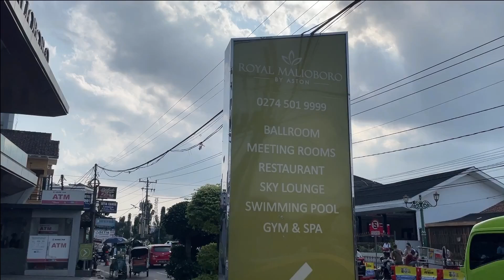Royal Malioboro by Aston Hotel - Breakfast Buffet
Yogyakarta.
Recorded Friday June 11, 2024 in Yogyakarta, Malioboro ( Indonesia)